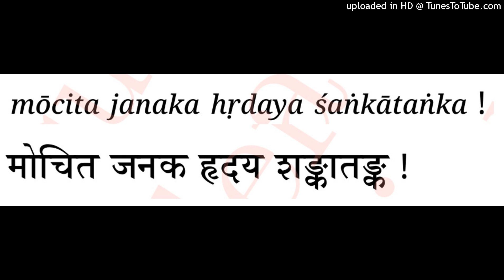Sri Raghuvira Gadyam: Verse 17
Meaning:
O Lord! You banished the worries that resided in the heart of King Janaka by stringing the Siva Dhanush and winning the hand of SitaMa in the Svayamvara. Thus You fulfilled Your avathara karyam!